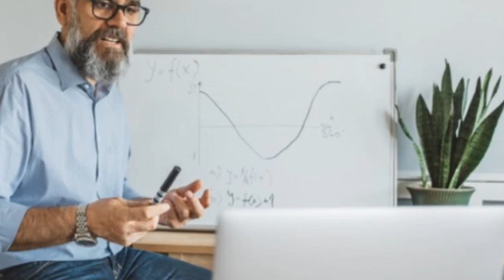Savez-vous que le savoir c'est un pouvoir ?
Merci à vous qui assurez la transmission ! "La Journée des enseignant(e)s a lieu chaque année pour célébrer les enseignants à travers le monde. Elle commémore la signature de la Recommandation OIT/UNESCO concernant la condition du personnel enseignant de 1966 qui fixe les critères de référence relatifs aux droits et aux responsabilités des enseignant(e)s ainsi que les normes fixant leur formation initiale et continue, leur recrutement, leur emploi et les conditions d’enseignement et d’apprentissage. La Recommandation concernant la condition du personnel enseignant de l’enseignement supérieur, adoptée en 1997, complète la Recommandation de 1966 pour y adjoindre le personnel de recherche et d'enseignement de l'enseignement supérieur. La Journée des enseignant(e)s est célébrée depuis 1994.

Cette journée est l'occasion de célébrer la façon dont les enseignants transforment l'éducation, mais aussi de réfléchir au soutien dont ils ont besoin pour déployer pleinement leur talent et leur vocation, et de reconsidérer la perspective d’avenir de la profession au niveau mondial.

La Journée mondiale des enseignants est organisée conjointement par l’UNICEF, l’Organisation internationale du Travail et l’Internationale de l’éducation.

Teacher in Cambodia
© UNESCO/Erika Pineros
"Nous appelons les pays à faire en sorte que l’enseignement devienne partout une profession plus attrayante et valorisée, où les enseignants sont appréciés, écoutés et soutenus de manière adéquate pour répondre aux besoins de chaque apprenant. Des mesures audacieuses seront nécessairessi nous voulons remédier au déclin actuel et réussir à accroître le nombre d’enseignants."

Message conjoint de Mme Audrey Azoulay, Directrice générale de l’UNESCO, M. Gilbert F. Houngbo, Directeur général de l’Organisation internationale du Travail, Mme Catherine Russell, Directrice exécutive de l’UNICEF et M. David Edwards, Secrétaire général de l’Internationale de l’éducation, à l’occasion de la Journée mondiale des enseignants, 5 octobre 2022